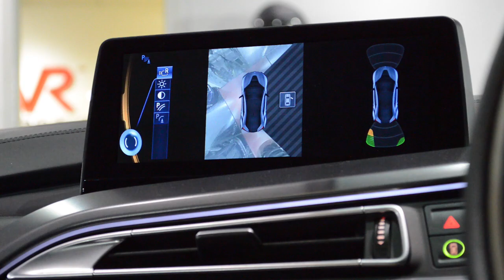2015 BMW I8 Coupe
To See All Of Our Current and Previous Stock Visit Our

2015 15 BMW i8 Coupe finished in stunning Sophisto Grey Metallic with Blue Accents and matching Carpo Dark Leather Interior.

The BMW i8 is a revolutionary car and redefines what a sports/supercar can be. With a 1.5 Litre, three-cylinder turbocharged engine working in tandem with a tree hugging electric motor means the i8 produces an astonishing 357BHP. This catapults the car from 0-60 in around 4 seconds. The i8 can also achieve up to 135MPG, depending on how the car is driven, and with a full tank and full charge the car will manage a range of around 300 miles.

For any more information please call on 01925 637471.